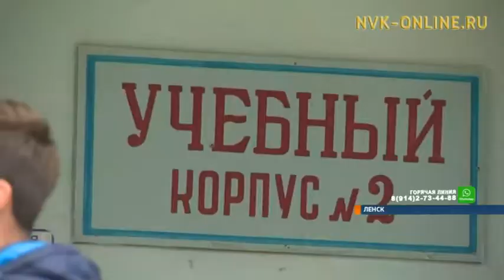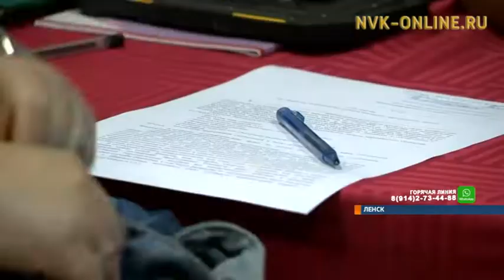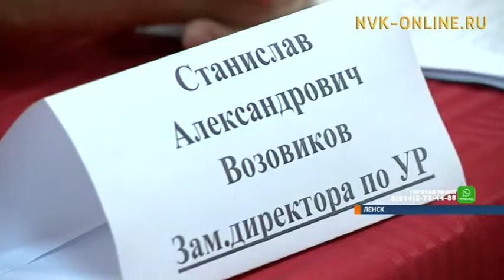Студенты Ленского технологического техникума будут осваивать новые специальности